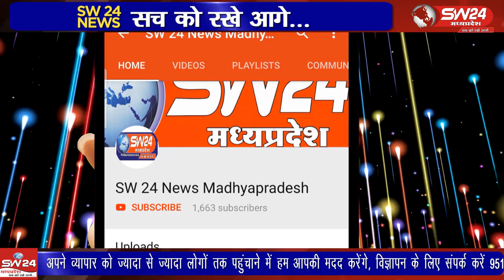Khargone- खरगोन में शादी का झांसा देकर 5 साल तक लिव इन रिलेशनशिप में रहे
खरगोन में शादी का झांसा देकर 5 साल तक लिव इन रिलेशनशिप में रहे एक युवक ने पुलिस एफआईआर के डर से अजाक थाने में युवती से शादी रचाई और कुछ दिन बाद उसे भगा दिया। खरगोन से संवाददाता जयंत गुप्ता की रिपोर्ट।